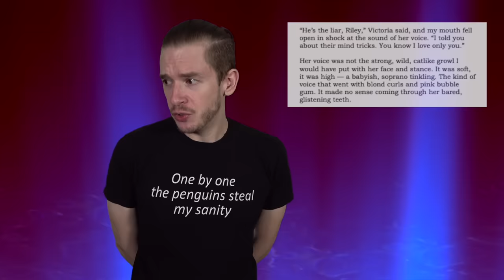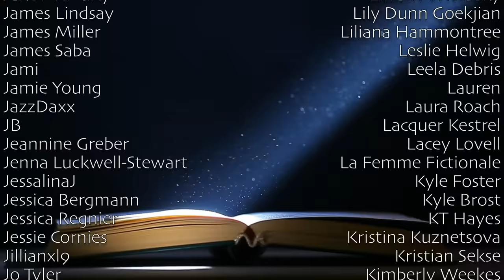Eclipse, The Character Assassination Of Jacob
Twilight Breaking Dom continues with a review of Eclipse by Stephenie Meyer.